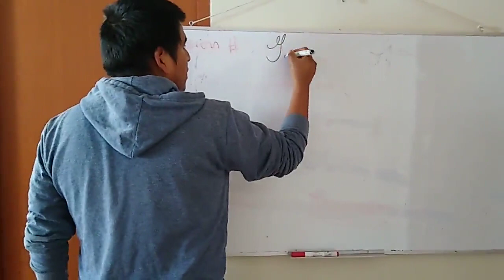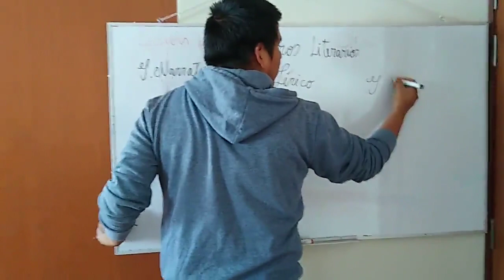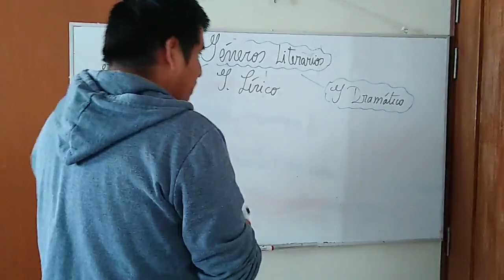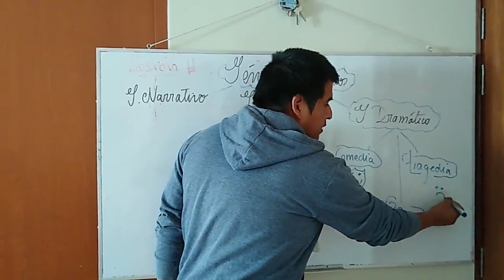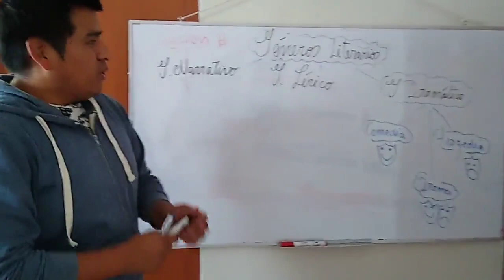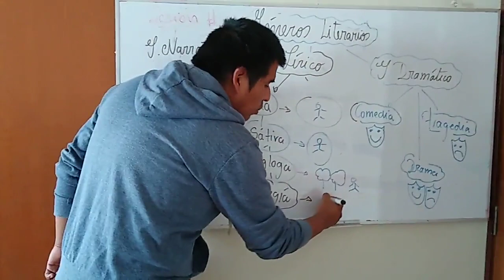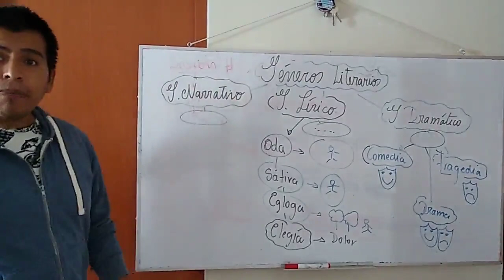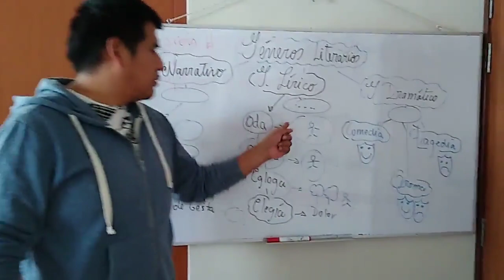APRENDO EN CASA - LITERATURA GÉNEROS LITERARIOS